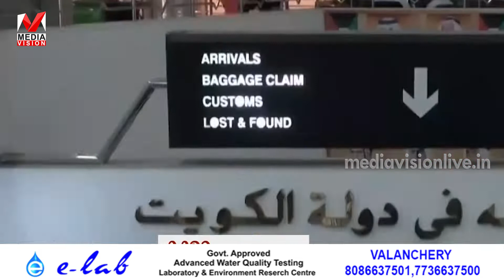ഗൾഫ് തന്നെ ശരണം - മലയാളികളുടെ ഒഴുക്ക് ഗൾഫിലേക്ക് വർധിക്കുന്നതായി കണക്കുകൾ..